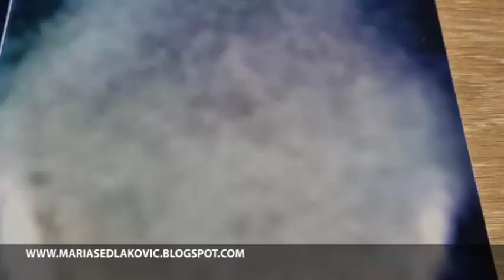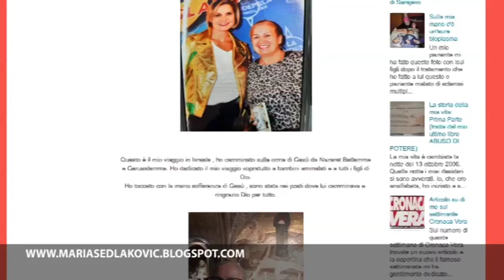Apparizioni della Madonna fotografate da Maria Sedlakovic